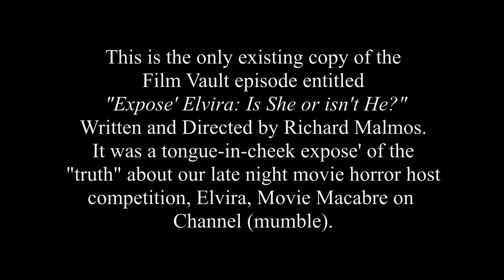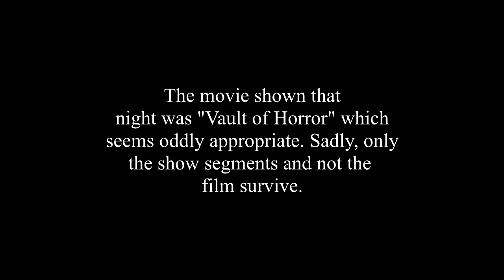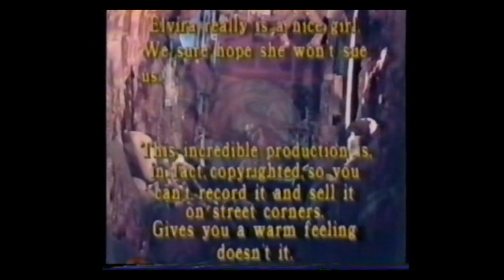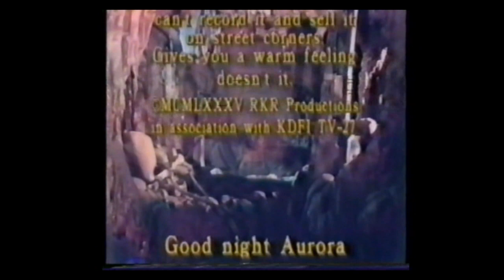THE TEXAS 27 FILM VAULT- EXPOSE' ELVIRA: IS SHE OR ISN'T HE?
"Expose' Elvira" was a Film Vault episode produced poking fun at our late night
competition, "Elvira Movie Macabre" which aired on another Dallas channel. Richard Malmos, co-host of the show, wrote and directed this episode. Kathy Kidd (who held onto this copy of the episode for almost 40 years on VHS tape) plays Elvira's sister. Vince Davis and Darrel Blackburn also appear. But when it came to ratings, Elvira was unbeatable.

The movie that was shown that night with this episode was "Vault of Horror" but this
isn't included here. This is definitely one of the more unusual Film Vaults attempted!
The appearance by the late great Vince Davis is certainly a highlight.